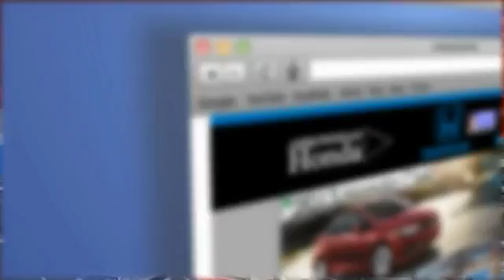2014 Honda CR-V Peoria AZ 15879A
2014 Honda CR-V EX

Arrowhead Honda
8380 West Bell Road

Honda Certified! Perfect Color Combination! Is selling this Alabaster Silver Metallic HondaCR-V EX in Peoria. Previous owner purchased it brand new! Want to save some money? Get the NEW look for the used price on this one owner vehicle. Intuitive climate controls. Honda Certified Pre-Owned means you not only get the reassurance of a 12mo/12,000 mile limited warranty, but also up to a 7yr/100k mile powertrain warranty, a 182-point inspection/reconditioning. Call, click, or stop by, we don't expect this vehicle to stay on the lot for long!